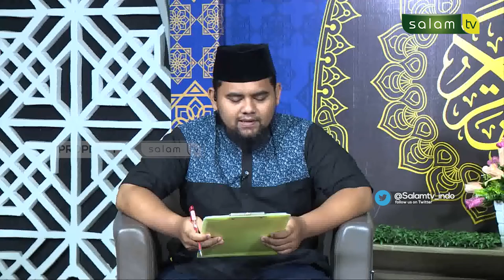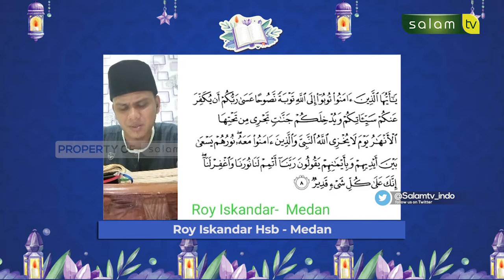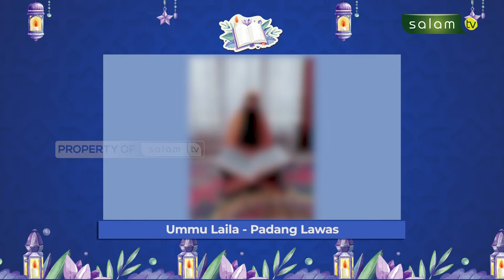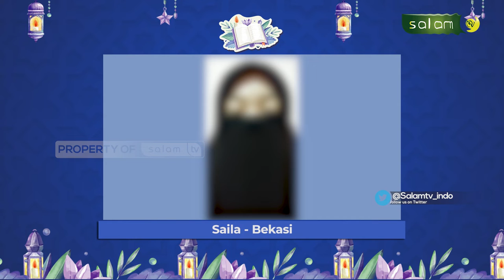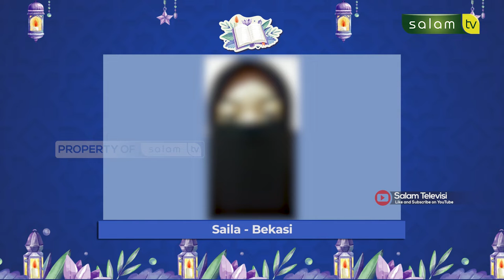LOMBA BACA ALQUR'AN RAMADHAN 1443 H (EPS.5)